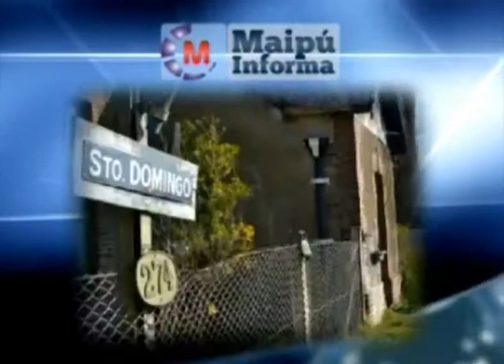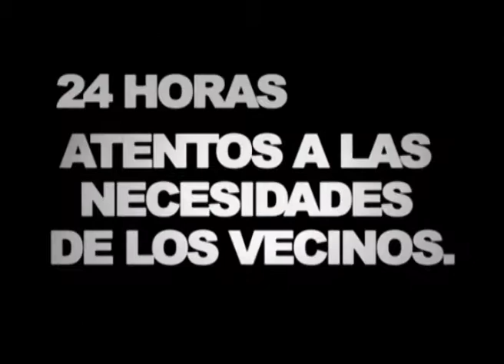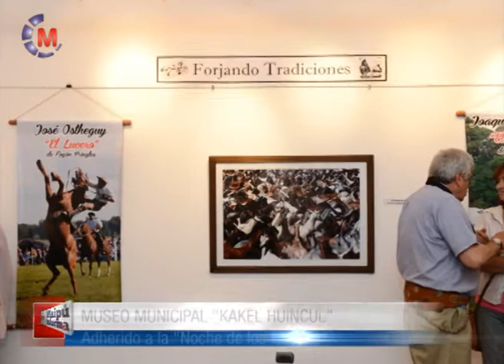Maipú Informa Tv - Emisión 382 (19-11-2014)